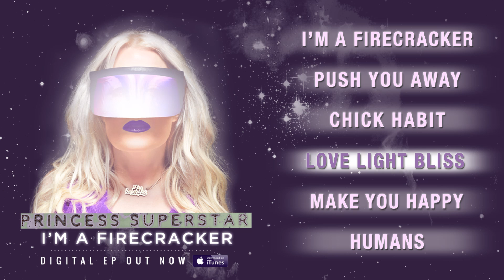Princess Superstar- Love Light Bliss (Official Audio)